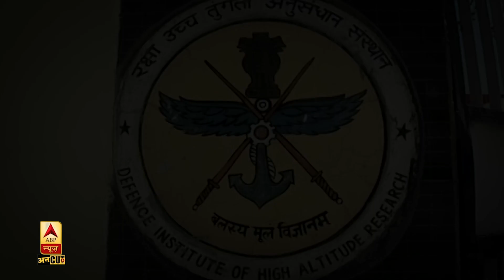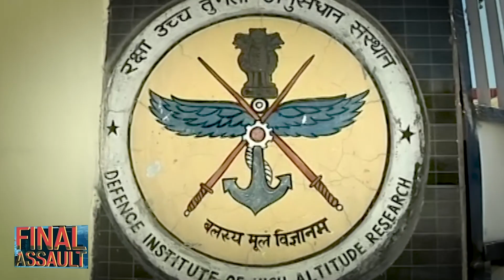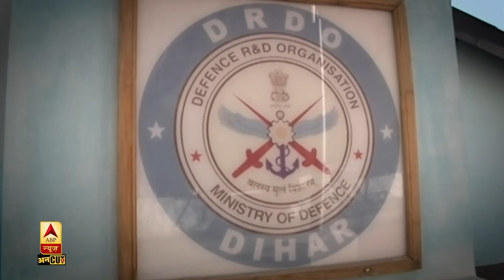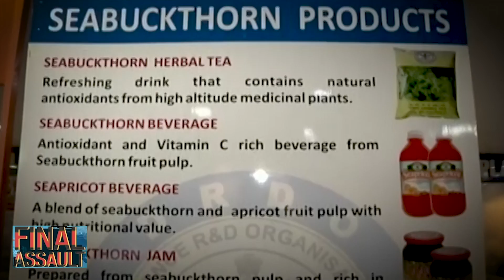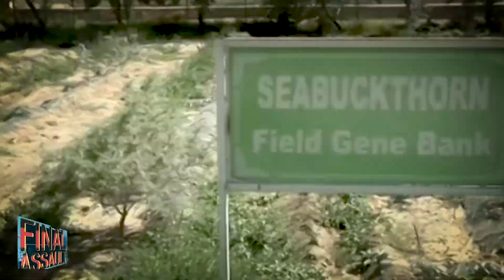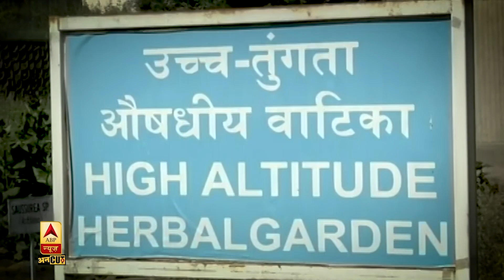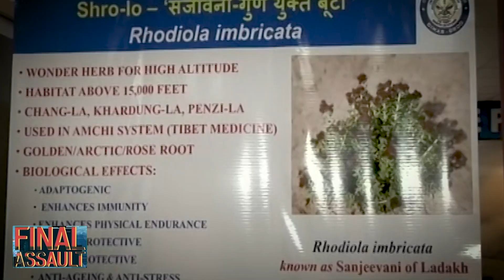Leh-Laddakh में DRDO का DIHAR उगाता है Indian Army के लिए सब्जियां, LAC-LOC पर होती है सप्लाई।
क्या आपने कभी ये सोचा है कि लेह-लद्दाख और कारगिल जैसी ऊंची जगहों पर तैनात सैनिकों क्या खाते हैं? जहां चारों तरफ बर्फ ही बर्फ हो, एक हरी पत्ती न दिखती हो, वहां पर हजारों फीट की ऊंचाई पर मौजूद भारतीय सैनिकों के लिए खाना कैसे तैयार होता है. इसका जवाब आपको देने की कोशिश करते हैं इस वीडियो में. देश के सबसे प्रतिष्ठित रक्षा संस्थान DRDO की एक ब्रांच है जिसका नाम है DIHAR. पूरा नाम है Defence Institute of High Altitude Research. ये संस्था हजारों फीट की ऊंचाई पर भी बर्फ में Vegetables और फल उगाती है और उसे हमारे सैनिकों के खाने लायक बनाती है. वीडियो में देखिए कैसे काम करता है DIHAR और क्यों हमें इस पर गर्व करना चाहिए, बता रहे हैं एबीपी न्यूज़ संवाददाता नीरज राजपूत.